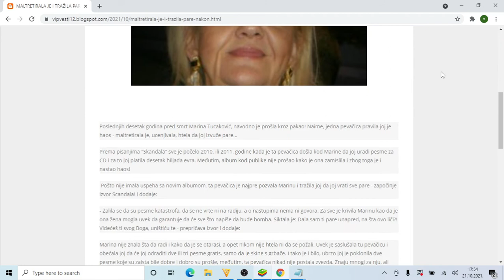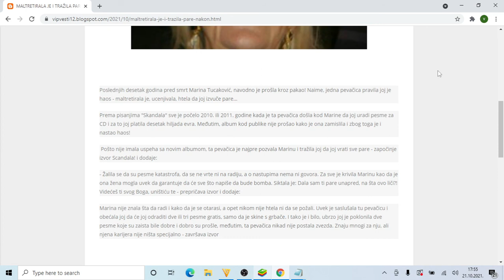MALTRETIRALA JE I TRAŽILA PARE! Nakon smrti Marine Tucaković, procurila tajna o POZNATOJ pevačici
paparazzo lov,
estradne vesti,
estrada,
estrada novo,
estrada najnovije,
vesti estrada,
poznati,
vip,
vip vesti,
estradni tracevi,
svet poznatih,
dzet set,
vesti,
balkan,
srbija,
novosti,
svet,
dogadjaji,
politika,
sport,
zabava,
saveti,
vucic,
kosovo,
putin,
taci,
jugoslavija,
zdravlje,
info,
radio,
tv,
internet,
mediji,
lavrov,
nato,
najnovije vesti,
nove vesti,
vesti danas,
srbija online,
crna gora,
srbija online youtube,